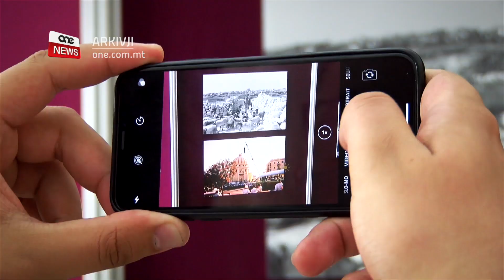RITRATTI LI JURU KIF KIEN PAJJIŻNA FL-IMGĦODDI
ONE.COM.MT • Madwar ħamsa u għoxrin ritratt li juru kif kien pajjiżna fil-ħamsinijijet u fis-sittinijiet jinsabu fl-Arkivji Nazzjonali.
Dan bħala parti minn kollezzjoni ta’ madwar ħdax-il elf ritratt tal-fotografu Belti Guido Stilon.

Madwar ħamsa u għoxrin ritratt li juri kif kien pajjiżna fil-ħamsinijijet u fis-sittinijiet jinsabu f’idejn l-Arkivji Nazzjonali.
F’dawn ir-ritratti, l-artist Belti ġab il-ħajja rurali u fl-ibliet tul dawn is-snin, kif qal ma’ ONE News, l-arkivista nazzjonali Dr Charles Farrugia.

DR CHARLES FARRUGIA
ARKIVISTA NAZZJONALI
“Il-kollezzjoni kollha kemm hi ta’ ħdax-il elf ritratt ikopru s-snin ħamsin u sittin, kif kien qed jara kemm rurali u urbana, dan il-persuna Guido Stilon.”

Fost ir-ritratti li hemm f’din il-kollezzjoni hemm il-bini tal-Qorti u ta’ bieb il-Belt.
Din il-kollezzjoni ngħatat mill-familja ta’ Stilon sabiex dawn ir-ritratti jistgħu jitgawdew mill-pubbliku.
Grace Cilia Vincenti, li kienet miżżewġa lil Guido Stilon qalet magħna kif huwa kien jieħu r-ritratti b’żewġ kameras, dik black and white u oħra tal-kulur.

GRACE CILIA VINCENTI
KIENET MIŻŻEWĠA LIL STILON
“Il-passjoni tiegħu bdiet kmieni, kien għadu student l-Università. Kien jagħmilha għas-sodisfazzjon tiegħu biss, qatt ma għamel esebizzjoni jew affarijiet oħra, meta kien ħaj.”
Waqt li żar din il-kollezzjoni, il-Ministru għall-Kultura u l-Wirt Nazzjonali Josè Herrera rringrazzja lill-familja ta’ Stilon talli tat din id-donazzjoni ta’ ritratti li se tibqa’ fil-kollezzjoni nazzjonali.